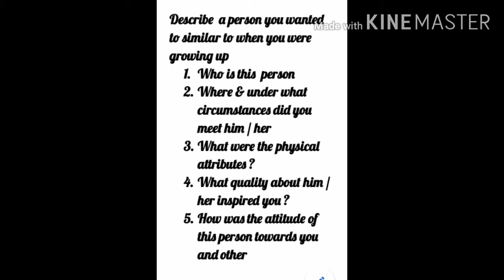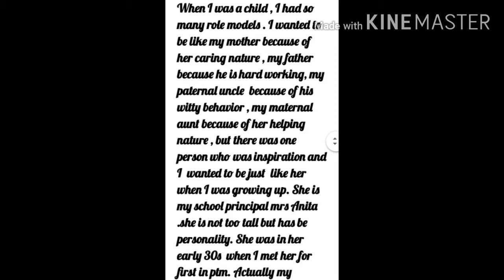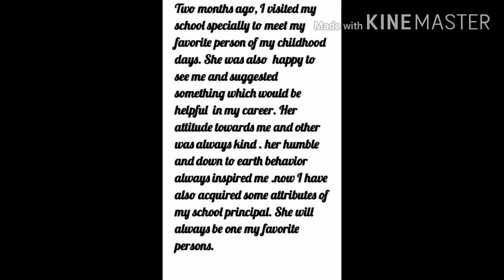Describe a person you wanted to similar to when you were growing up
Leer Engelse taal en ILETS-voorbereiding, praat, luister Engels
Arabic: تعلم اللغة الإنجليزية و ILETS التحضير والتحدث والاستماع إلى اللغة الإنجليزية
Azerbaijani: İngilis dili və ILETS hazırlığı, danışmaq, İngilis dilini öyrənmək
Belarusian: Вывучыце англійскую мову і падрыхтоўку да ILETS, размаўляйце, слухайце англійскую мову
Bulgarian: Научете английски език и подготовка за ILETS, говорене, слушане на английски
Bengali: ইংরেজি ভাষা এবং আইএইএলটিএস প্রস্তুতি, কথা বলা, শোনার ইংরেজি শিখুন
Bosnian: Naučite engleski jezik i pripremite ILETS, govorite, slušajte engleski
Catalan: Aprengueu l’idioma anglès i la preparació ILETS, parlant, escoltant anglès
Cebuano: Hibal-i ang ingles nga sinultian ug ILETS nga pagpangandam, pagsulti, pagpamati sa ingles
Czech: Naučte se anglický jazyk a přípravu ILETS, mluvte, poslouchejte anglicky
Welsh: Dysgu iaith Saesneg a pharatoi ILETS, siarad, gwrando Saesneg
Danish: Lær engelsk sprog og ILETS forberedelse, tale, lytte engelsk
German: Lerne Englisch und ILETS Vorbereitung, spreche, höre Englisch
Greek: Μάθετε αγγλική γλώσσα και προετοιμασία ILETS, ομιλία, ακρόαση αγγλικών
English: Learn english language and ILETS preparartion ,speaking ,listening english
Esperanto: Learn english language and ILETS preparartion ,speaking ,listening english
Spanish: Aprender inglés e prepararse para ILETS, hablar, escuchar inglés
Estonian: Õppige inglise keelt ja ILETS-i ettevalmistamist, rääkimist, inglise keele kuulamist
Basque: Ingelesa ikasi eta ILETS prestaketa, ingelesez hitz egiten eta entzuten
Persian: یادگیری زبان انگلیسی و آمادگی ILETS ، صحبت کردن ، گوش دادن به زبان انگلیسی
Finnish: Opi englannin kieli ja ILETS-valmistelu, puhuminen, kuuntelu englantia
French: Apprendre l&#39;anglais et la préparation ILETS, parler, écouter l&#39;anglais
Irish: Foghlaim teanga Béarla agus ullmhúchán ILETS, labhairt, éisteacht Béarla
Galician: Aprende inglés e preparación ILETS, falar, escoitar inglés
Gujarati: અંગ્રેજી ભાષા અને આઇઇએલટીએસની તૈયારી, બોલતા, ઇંગલિશ સાંભળવા
Hausa: Koyi harshen Turanci da shiri na ILETS, magana, jin Turanci
Hindi: अंग्रेजी भाषा और ILETS की तैयारी, बोलना, सुनना अंग्रेजी सीखें
Hmong: Learn english language and ILETS preparartion ,speaking ,listening english
Croatian: Naučite engleski jezik i pripremite ILETS, govorite, slušajte engleski
Haitian Creole: Aprann lang angle ak ILETS preparasyon, pale, koute angle
Hungarian: Tanuljon angol nyelvet és az ILETS előkészítését, beszéljen, hallgasson angolul
Armenian: Սովորեք անգլերեն լեզու և ILETS- ի նախապատրաստում, խոսում, անգլերեն լսում
Indonesian: Belajar bahasa Inggris dan persiapan ILETS, berbicara, mendengarkan bahasa Inggris
Igbo: Mụta ịde asụsụ bekee na akwadebe ILETS, ikwu okwu, bekee na-ege ntị
Icelandic: Lærðu ensku og ILETS undirbúning, tal, hlustun ensku
Italian: Impara l&#39;inglese e la preparazione ILETS, parlando, ascoltando l&#39;inglese
Hebrew: למדו שפה אנגלית והכנת ILETS, דיבור, האזנה לאנגלית
Japanese: 英語とILETSの準備、話す、英語を聞く
Javanese: Sinau basa Inggris lan persiapan ILETS, ngomong, ngrungokake basa inggris
Georgian: შეისწავლეთ ინგლისური ენა და ILETS– ის მომზადება, საუბარი, ინგლისურის მოსმენა
Kazakh: Ағылшын тілін және ILETS дайындық, сөйлеу, тыңдау ағылшын тілдерін үйреніңіз
Khmer: រៀនភាសាអង់គ្លេសនិងការត្រៀមរៀបចំរបស់អ៊ីលតិចការនិយាយការស្តាប់ភាសាអង់គ្លេស
Kannada: ಇಂಗ್ಲಿಷ್ ಭಾಷೆ ಮತ್ತು ILETS ಸಿದ್ಧತೆ, ಮಾತನಾಡುವುದು, ಆಲಿಸುವ ಇಂಗ್ಲಿಷ್ ಕಲಿಯಿರಿ
Who is this  person

Where & under what circumstances did you meet him / her

What were the physical attributes ?

What quality about him / her inspired you ?

How was the attitude of this person towards you and other